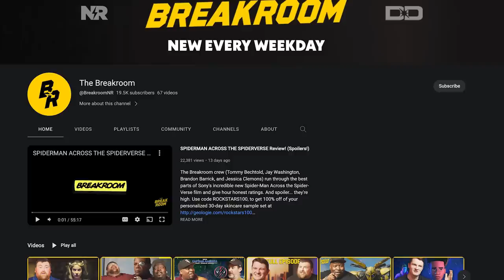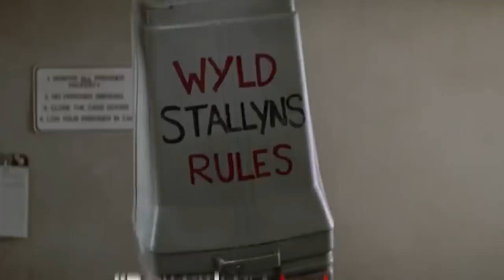THE FLASH Timelines Explained: Nora Allen’s Killer Revealed!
Who REALLY killed Barry Allen’s mother Nora in The Flash (2023)? Erik Voss breaks down the timelines to reveal the horrible truth! Boost your productivity with the help of Grammarly and its tone suggestions!

Comically Inclined Studios
Ladmia
LookNoHands
Karen Wang
Rick Denmon
RXJedi

Producers: Zach Huddleston & Brandon Barrick
Head of Production: John Costa
Post Production Supervisor: Riley Auskelis
Staff Editors: Drew Coombs, Joshua Steven Hurd
Editors: Songvit Kiatpiriya
Camera Operator: Dashiell Hamingson